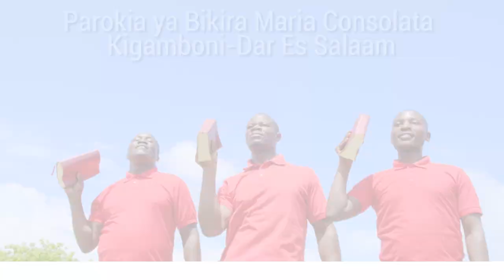YALIYOTABIRIWA-Kwaya ya Bikira Maria Consolata, Kigamboni-Dar es salaam(Official Video-HD)_tp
Kwaya ya Bikira Maria Consolata kutoka Parokia ya Bikira Maria Consolata Kigamboni, Jimbo kuu katoliki - Dar es salaam, Inakukaribisha kutazama na kusikiliza wimbo huu wa tafakari na mafundisho mbalimbali kuhusu imani.
Audio : HOLY TRINITY STUDIOS
Video : TANGANYIKA PRODUCTIONS